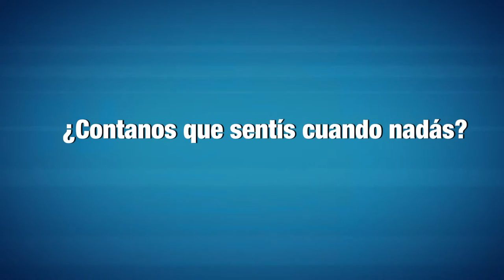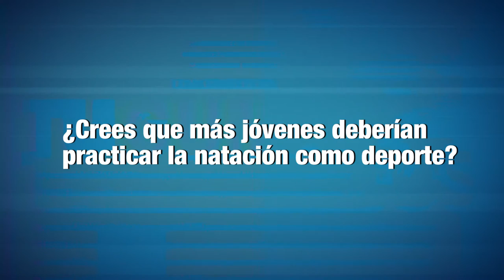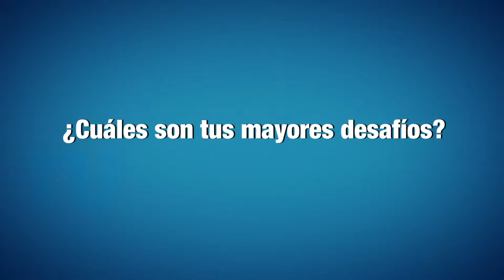Octavio Jesús Ledesma (natación)- Premio LA GACETA al mejor deportista de 2015